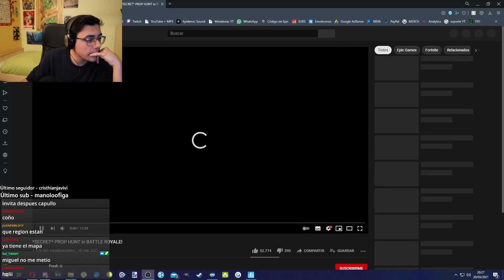GALLINA CHALLENGE ÉPICO